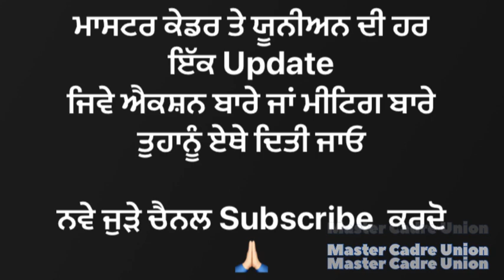Master Cadre 4161 Big Update, ਸੁਣੋ ਅੱਜ ਦੀ ਮੀਟਿਗ ਚ ਕੀ ਕਿਹਾ Joining ਨੂੰ